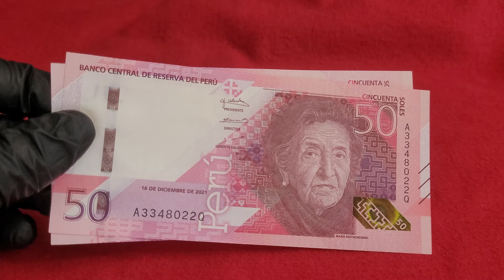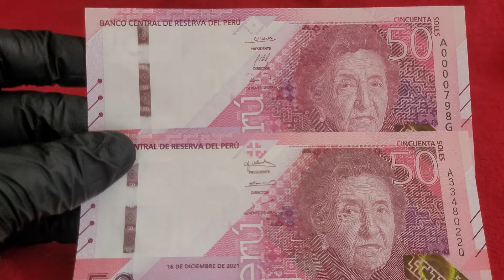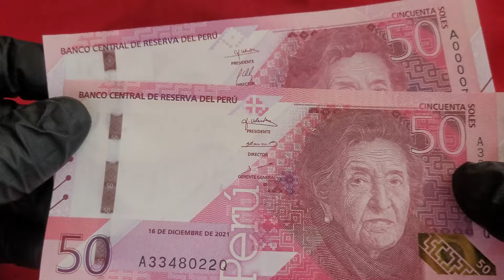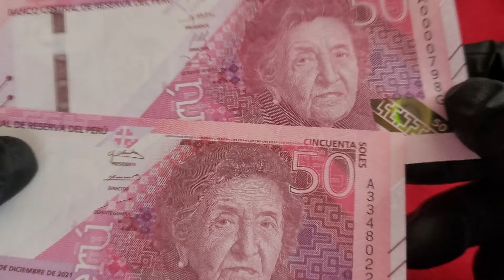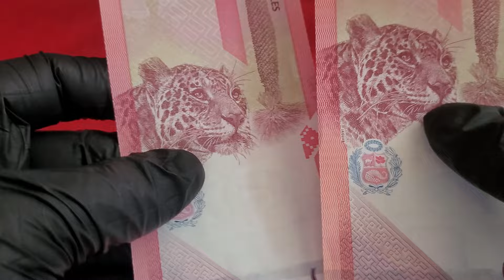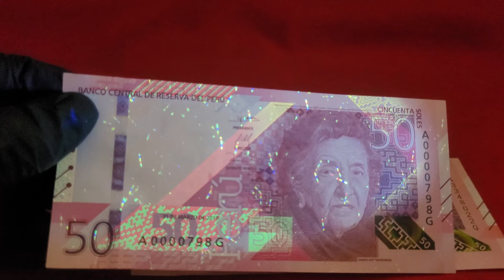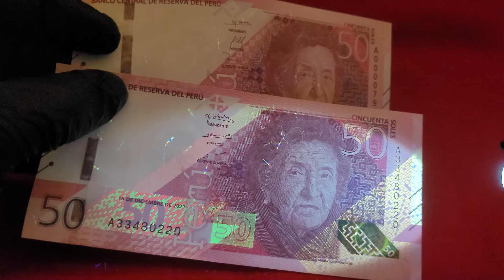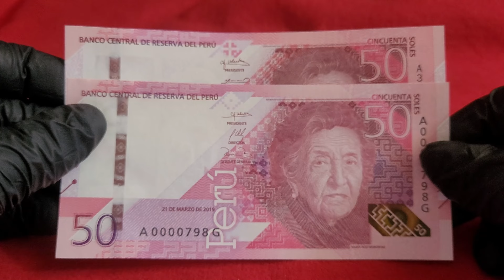Nuevo billete 50 soles fecha emisión año 2021 - Diferencias 2019 vs 2021